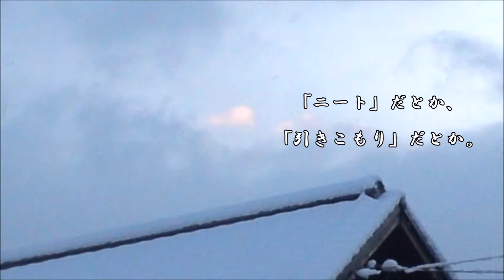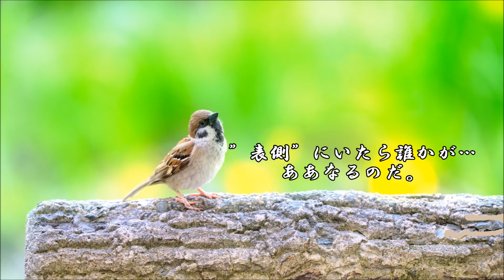ショートサーキット出張版読み上げ動画3165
両親は監禁した長女に何を期待？したのだろう。何かの変化、
それを求めたのだろうか。或いは、犬か猫に変異でもしたら。

素材著作
風景
近場で撮影。雲の向こうに無い筈の山脈が見える？的な
動物